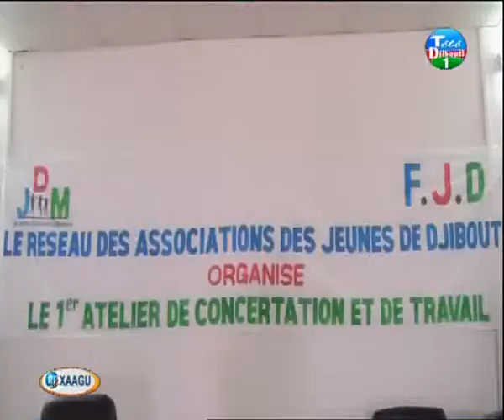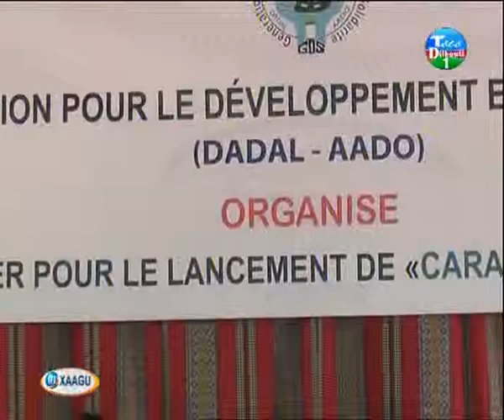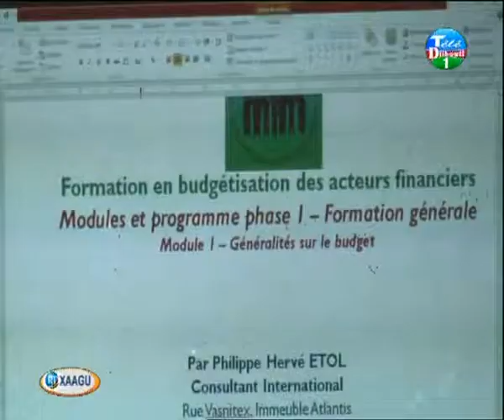jt afar du 19 fev2016